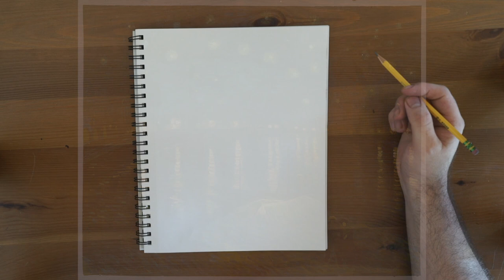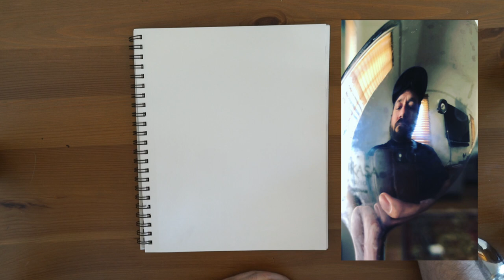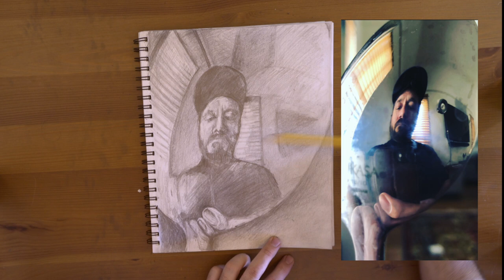Spoon Reflection Drawing - Mr. Henning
Drawing a reflection in a spoon demo